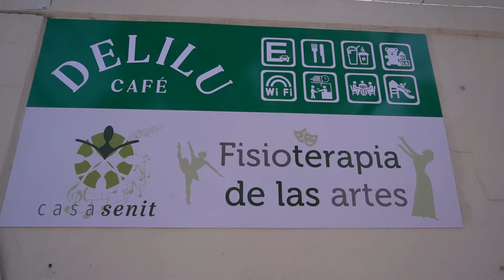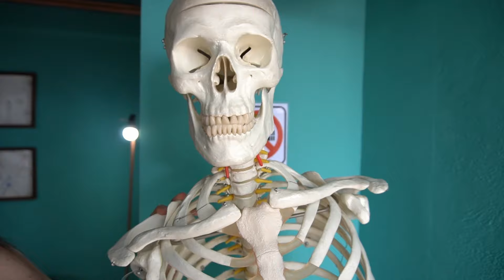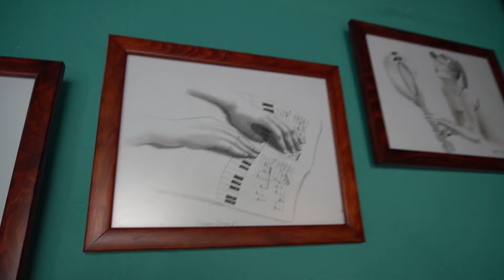Fisioterapia para Músicos y Artistas - Casa Senit con Sandra Romo desde México...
Jesús Amaya durante su gira en el MexicoBangTour visitó la Casa Senit fundada por Sandra Romo, fisioterapeuta especializada que viene trabajando en Guitarra Paso a Paso desde hace una década. Contactos de Sandra Contactos de Jesús y fisioterapia